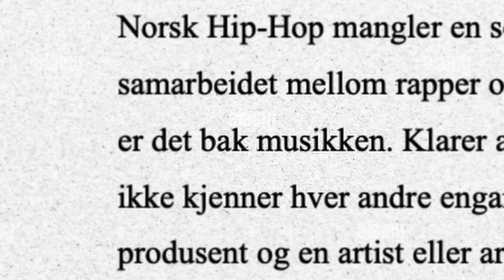Tre timer på en låt!! EP 2 - Bak musikken. RafaeloxRojaas med DEDAN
Klarer RafaeloxRojaas og Dedan lage en låt på TRE timer?! EP 2 - Bak musikken

Denne serien går ut på at gutta får kun to timer på lage en låt i studio, klarer de dette?!?! eller kommer de til å slite?!

Hva skjer når en artist og produsent som ikke har møtt hverandre tidligere får kun TRE timer i studio på å lage en låt?

Vil dere se mer av denne serien kommenter det nede.
Klarer vi 50 likes?

Tusen takk til
Dedan PRODUSENT